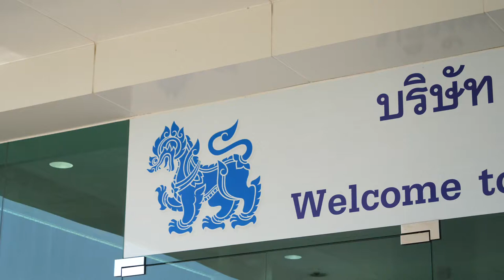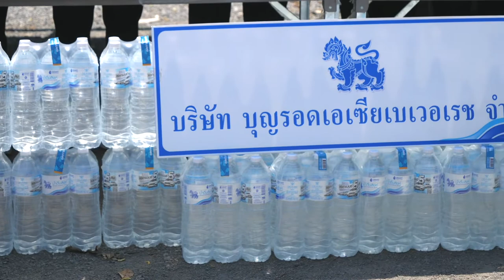ภาพข่าวสิงห์อาสามอบข้าวสารอาหารแห้งพร้อมน้ำดื่ม ให้กับหมู่บ้านที่ได้รับผลกระทบจาก ไวรัส โควิท19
สิงห์อาสา ร่วมกับ บริษัท บุญรอดเอเซีย จำกัด และ
สภ.พรหมบุรี  ได้ร่วมจัดกิจกรรมมอบสิ่งของ (ข้าวสารอาหารแห้ง พร้อมน้ำดื่ม) เพื่อบรรเทาทุกข์ให้กับผู้ป่วยติดเตียงที่ได้รับความเดือดร้อน และได้รับผลกระทบจากการแพร่ระบาดของเชื้อไวรัสโควิด 19  ที่หมู่บ้านพระหฤทัย (บ้านญวน) หมู่ที่ 3 ต.โรงช้าง อ.พรหมบุรี จ.สิงห์บุรี